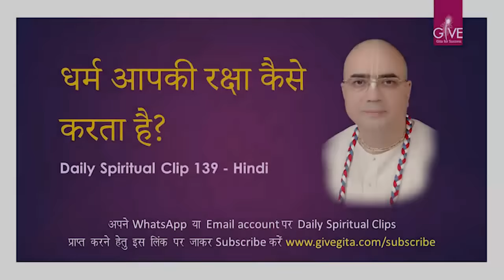धर्म आपकी रक्षा कैसे करता है? -DSC#139